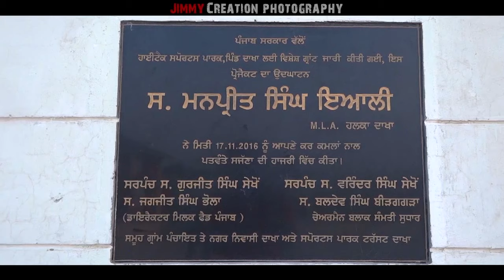HI TECH SPORTS PARK DAKHA VIDEO BY JIMMY CREATION PHOTOGRAPHY